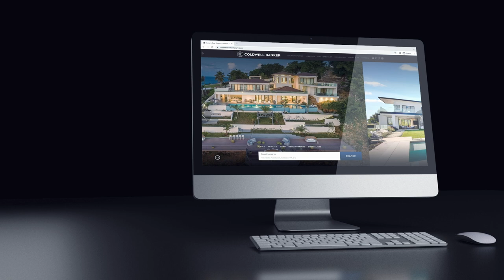Coldwell Banker Global Luxury | 2023 Sizzle